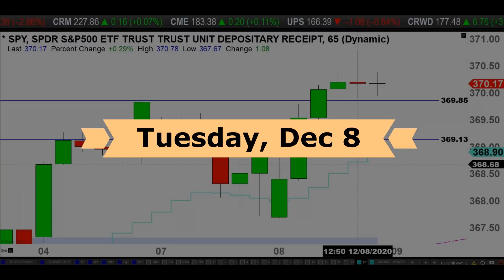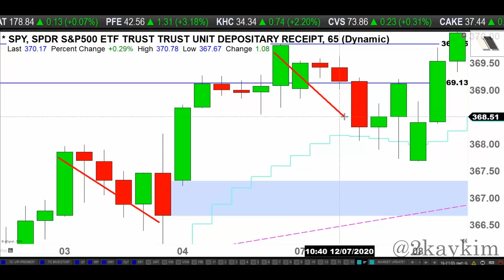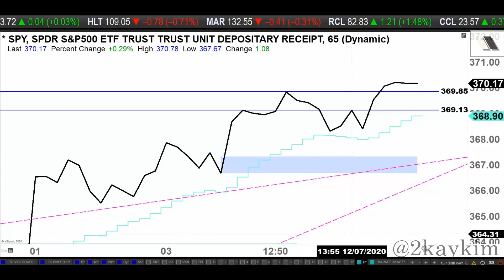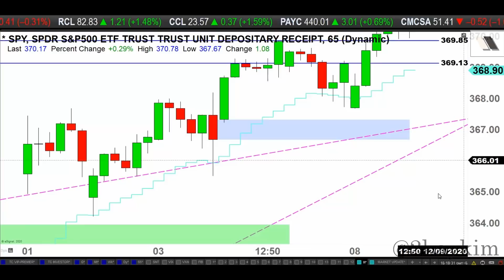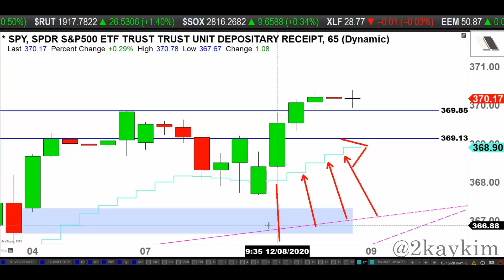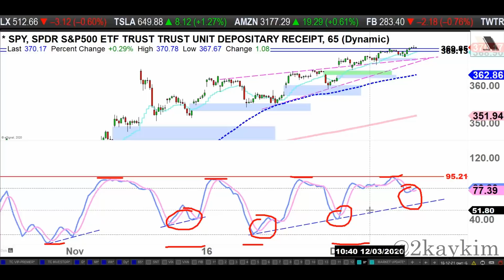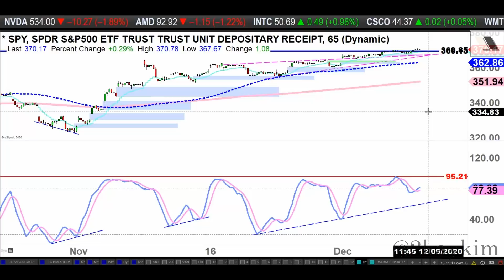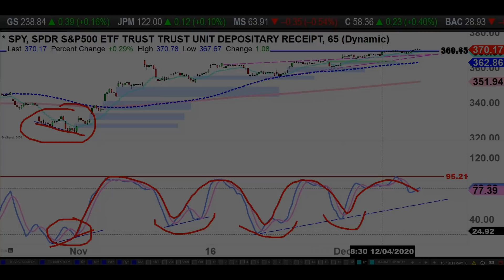Market Continues To Grind Higher - 12/8/2020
*Traders Club Membership "2020 Special" (offer ends on 12/31/20)

LOCKDOWN Daily Update on S&P 500 Index ETF (SPY "65" Min Chart)

Moving Averages:
Shorter-term: 12EMA ("low")
Mid-term: 80SMA ("low")
Longer-term: 295SEMA ("low")

Time frames:
"Micro term": Week
"Short term": Weeks - Month
"Mid term": Months
"Long term": Several Months+

MONTHLY SUPPORTERS
CHARLES B.

♪♪ Intro/Outro: "Falling" by Sappheiros (Feat. eSoreni)